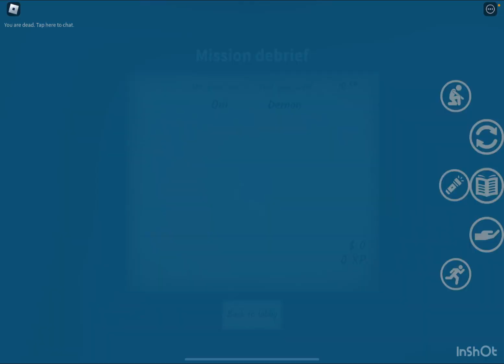What on earth